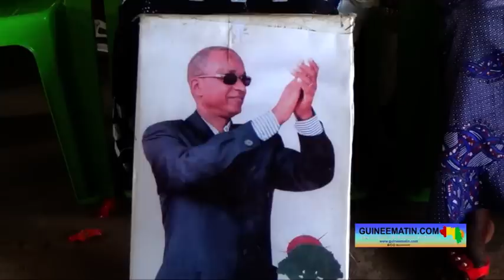UFDG : Joachim Baba Millimono répond à Ousmane Gaoual Diallo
La coupe était visiblement pleine pour le responsable de la communication de l'Union des forces démocratiques de Guinée (UFDG), alors il a décidé de briser le silence pour répondre à Ousmane Gaoual Diallo, ministre des Postes, des télécommunications et de l'économie numérique. Joachim Baba Millimono accuse l'ancien membre de l'UFDG d'être envoyé en mission par le CNRD pour "insulter" et "attaquer le parti et Cellou Dalein Diallo. Il promet désormais de répondre aux attaques du porte-parole du gouvernement de transition. Il l'a dit lors de l'assemblée générale hebdomadaire de ce samedi, 26 août 2023 tenue à la minière, commune de Dixinn, a appris Guineematin.com à travers son reporter dépêché sur place.

Selon Joachim Baba Millimono, la fédération du l'UFDG N'Zérékoré a reçu il y a 72 heures une délégation d'environ 6 personnes envoyée par Ousmane Gaoual Diallo avec pour ordre de jeter l'anathème sur le parti et son président. Face à cette situation, il a décidé de déroger à l'instruction donnée par le vice-président Dr Fodé Oussou Fofana notamment de ne pas répondre aux attaques récurrentes du ministre depuis son exclusion.

« Il faut accepter qu'on réponde à Ousmane Gaoual Diallo. Son envie obsessionnelle de voir l'UFDG se désagréger n'arrivera jamais. Et je vais vous dire pourquoi! Ce monsieur, je ne parle pas de lui en tant qu'ancien membre de l'UFDG, je parle de lui en tant que porte-parole du gouvernement. Un gouvernement dont le Premier ministre a pris l'engagement de ne pas être candidat à une élection. Un gouvernement qui est contraint au respect absolu de la charte de la transition qui fait office de constitution, qui s'impose à nous tous. Un gouvernement dont lui-même est le porte-parole, il a d'ailleurs défendu à plusieurs reprises cet engagement du CNRD et du colonel Mamadi Doumbouya. (Ils ne sont candidats à rien). Dites-moi, pourquoi on cherche à être président d'un parti si ce n'est pour aller à une élection ? Qu'on arrête de se moquer de l'intelligence des Guinéens…Quand votre chien va mordre un citoyen dans la rue, vous avez l'obligation de le soigner. Si vous ne le faîtes pas, ça veut dire que vous êtes contents que votre chien ait mordu ce citoyen-là. Un chien, c'est un gardien. Il est fait pour garder votre concession. Quand la nuit un brigand viole votre propriété, votre chien a le droit de le mordre. Ousmane Gaoual Diallo passe tout son temps à s'égosiller sur des sujets interdits par la charte, il n'est pas rappelé à l'ordre par son chef de gouvernement, il n'est pas rappelé à l'ordre par Mamadi Doumbouya. C'est eux qui l'envoient en mission, et nous devons leur répondre désormais... On connaît ici quelqu'un qui a mis volontairement du feu à sa chambre, qui a fait des photos et qui a fait croire au monde que son bâtiment avait pris feu. Des militants ont mobilisé ici plus de 150 000 dollars pour lui. On connaît ce quelqu'un pour lequel des militants ont mobilisé ici plus de 40 000 dollars pour ramener sa famille en Guinée et lui garantir une intégration. C'est lui aujourd'hui qui veut cracher dans l'assiette où il s'est nourri, c'est trop ingrat. Et dans cette folie de détruire l'UFDG, nous avons capté un audio qui circule depuis quelque temps, où on va dire que vous les peuls vous êtes assis, Elhadj Cellou veut donner le parti à Fodé Oussou, il n'est pas du Fouta. On a dit à quelqu'un que l'UFDG est un parti du Fouta? Est-ce qu'on a dit à quelqu'un que l'UFDG appartient à Cellou Dalein Diallo ? C'est Cellou Dalein qui a créé l'UFDG ? Dites à ces gens si Elhadj Cellou quitte pour donner le parti à Fodé Oussou, c'est là où on va plus voter. En attendant, ceux qui disent que l'UFDG n'a qu'à chercher un plan B parce qu'on ne sait jamais. Nous avons tous les plans, il y a le plan A, le plan B, le plan Z. Le plan A, Cellou Dalein Diallo, le plan C, Cellou Dalein Diallo, le plan Z Cellou Dalein Diallo. Personne ne peut l'empêcher ici d'être candidat, parce que sinon c'est sur nos cadavres qu'ils vont passer pour faire cela… Ceux qui estiment que répondre à Ousmane Gaoual Diallo c'est le rendre important, mais il est déjà important, il est important pour Mamadi, il est important pour Bernard Goumou. Pour nous-mêmes il a été important parce qu'il a été député de la République. Il est important aux yeux de ses maîtres qui le tiennent en liesse et qui lui disent soit tu insultes l'UFDG, tu attaques Cellou ou on t'enlève du gouvernement. Ousmane est en mission, c'est ou il insulte Cellou, il attaque l'UFDG ou on le débarque